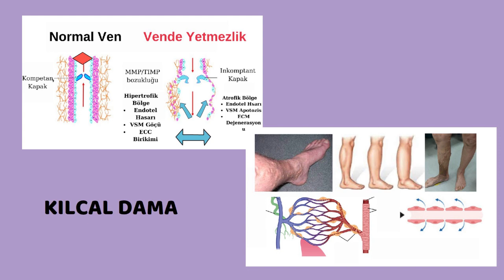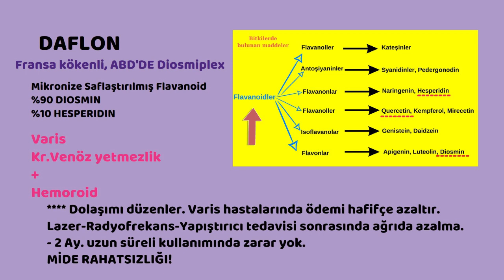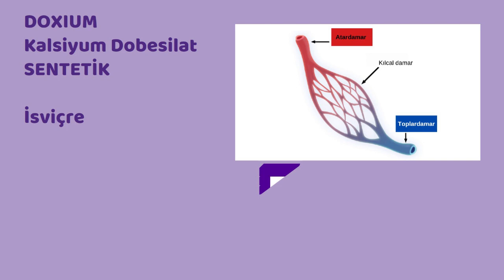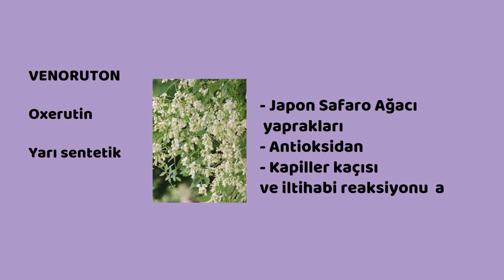Varis İlaçları, Daflon, Doxium, Venotrex, Venoruton, Sağlık, Prof.Dr.Serdar Akgün,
Varis için kullanılan ilaçlar: Daflon, Doxium, Venotrex, Venoruton etkileri aralarında fark var mı?